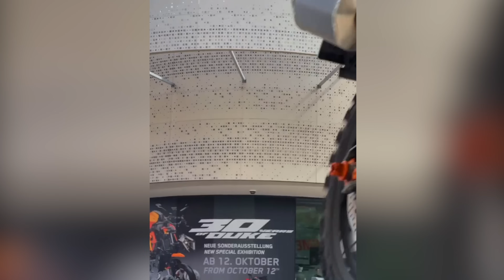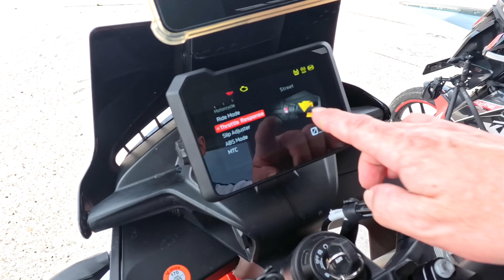{EP.15} KTM gave me 890 Adventure R to ride before its official launch in India | KTM 890 Adv R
MY UPI ID : dreamchhaser@okaxis